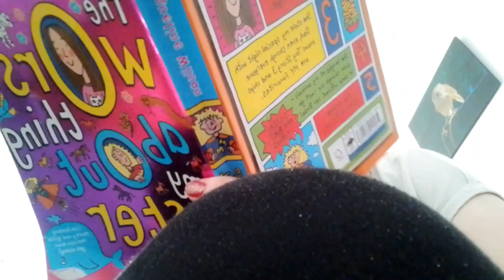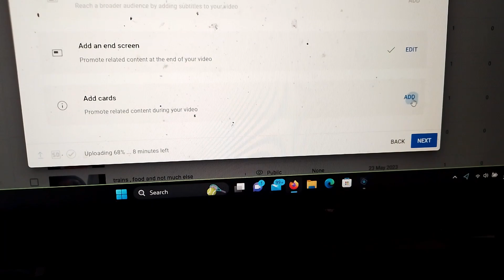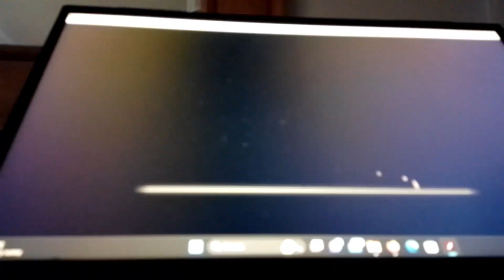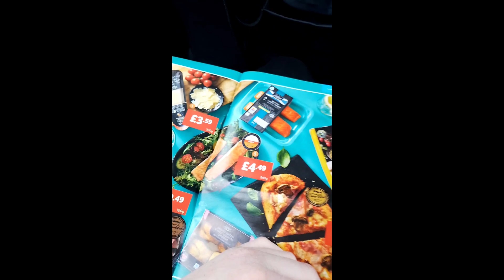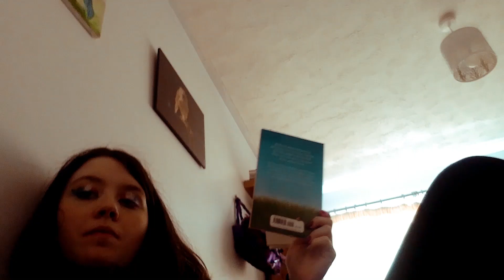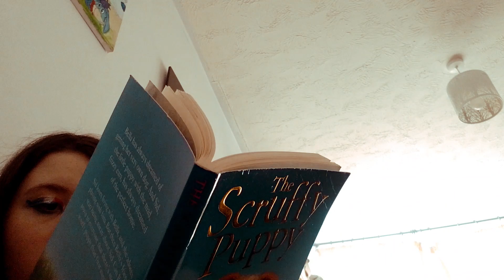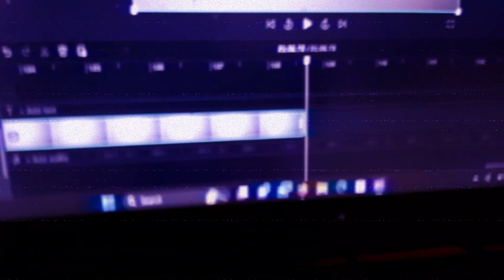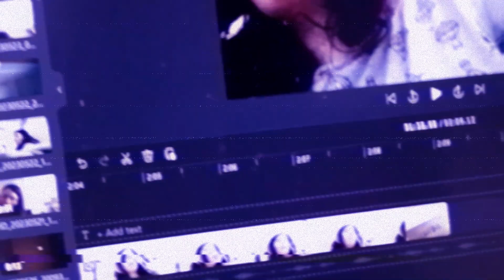editing chill and filming